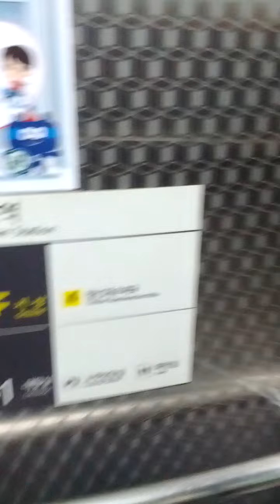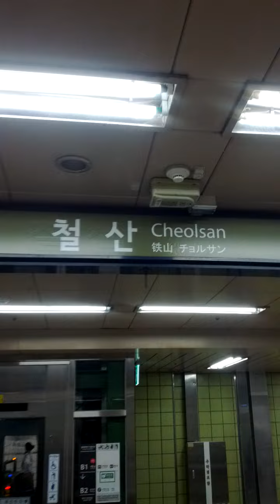Cheol San Station(747)-11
Fri 30th Aug 2024(AH 1446 Safar 26th)...
I'll Pray Isha Salat Prayer here again soon.